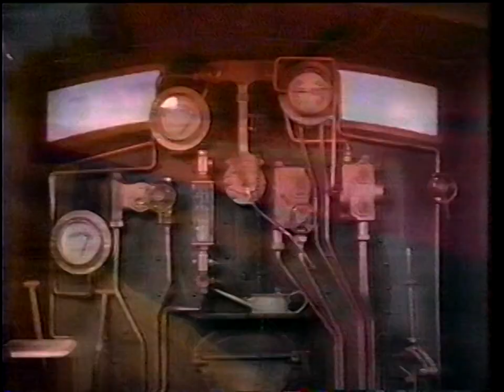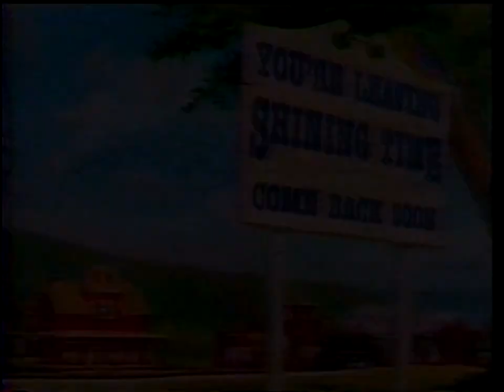Shining Time Station - Ep. 23 - The Magic is Believing | 60p